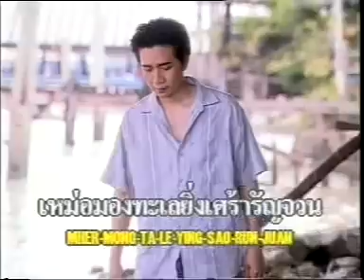ไอ้หนุ่มตังเก - ไพรวัลย์ ลูกเพชร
เพลง : ไอ้หนุ่มตังเก
ศิลปิน : ไพรวัลย์ ลูกเพชร
เนื้อเพลง :
ไอ้หนุ่มตังเกร่อนเร่หาปลา
ล่องลอยนาวา เห็นน้ำกับฟ้าเป็นเพื่อน
ลากอวนจับปลา กลางทะเล
นอนบนตังเก แรมเดือน
ผิวคล้ำดำเปื้อน คาว ปลา
หุ่น ก็ไม่งามลุ่มล่ามเหลือเกิน
สาวแลก็เมิน เคอะเขิน ไม่หันมองหน้า
จับปลาหาง่าย เต็มลำ
จีบแม่คนงาม หวานตา
ผมจนปัญญา สิ้น ดี
มี แฟน กับเขา หนึ่งคน
หน้า มล เรียนราม คำแหงปีสี่
คนลูกน้ำเค็ม เหมือนกัน
เคยมีสัมพันธ์ หลายปี
ป่านนี้เขาลืม เราแล้วก็ไม่รู้
เหม่อมองทะเลยิ่งเศร้ารัญจวน
เห็นนกนางนวล โผผินบินหวนคอยคู่
สั่งลมทะเล บอกคนงาม
จบจากเรียนราม โฉมตรู
กลับมาเป็นครูสอนเด็กบ้านเรา